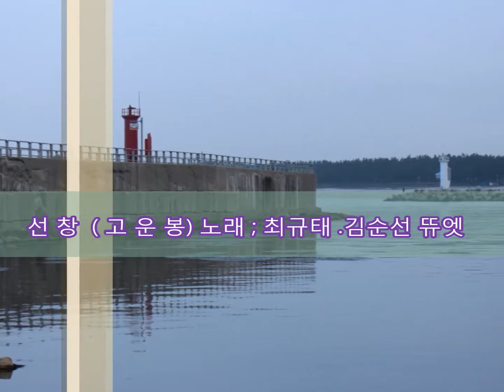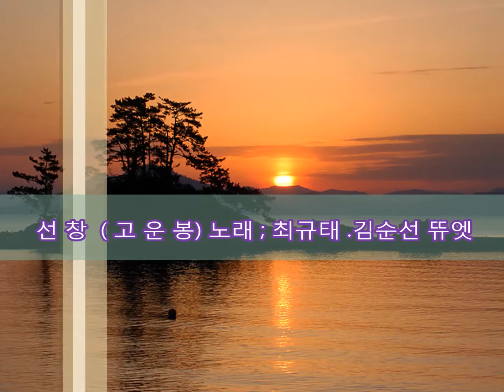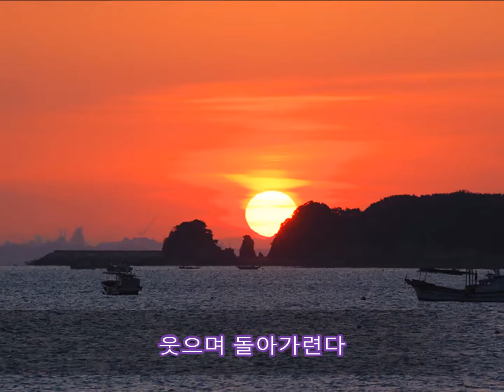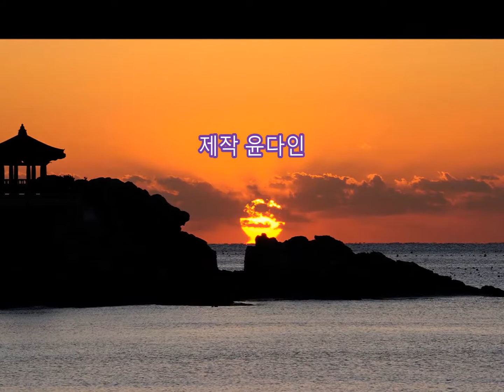선 창 ( 고 운 봉 ) 노래 ; 최규태 김순선 뜌엣